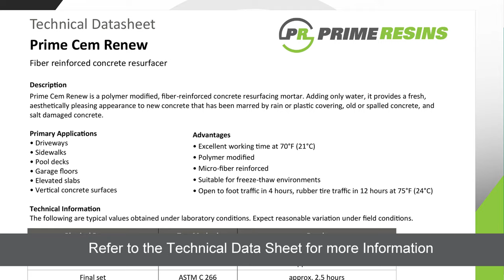Prime Cem Renew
Prime Cem Renew is a fiber-reinforced concrete resurfacer from Prime Resins. Primary applications include driveways, sidewalks, pool decks, garage floors, elevated slabs and vertical concrete surfaces.